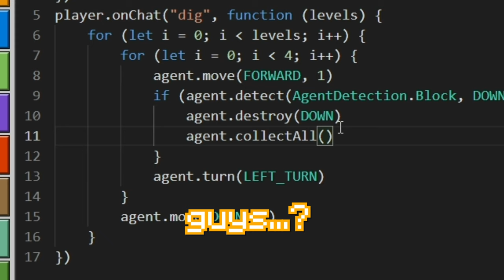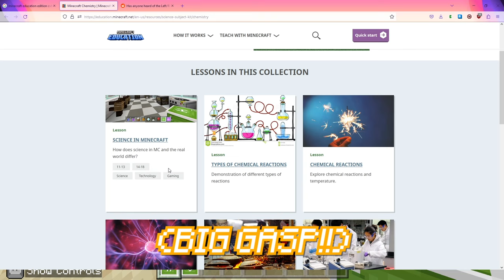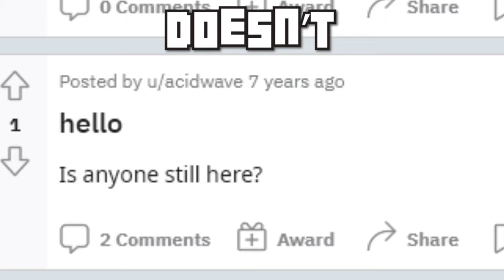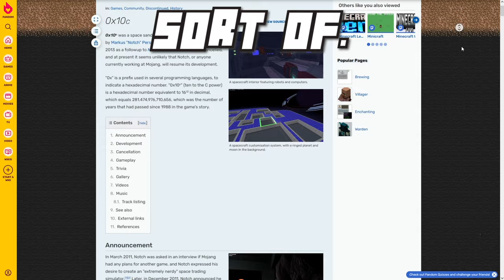You've NEVER played these Minecraft versions. Why not?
Throughout Minecraft's long history, there have been a few odd spinoffs and unreleased experiments that most of us have forgotten about, or never got the chance to play in the first place. Even though some of them- like Minecraft Dungeons and Minecraft Legends- get a spot in the launcher, there are plenty of other versions out there that you probably haven't played. So today, I'm going to be playing 3 different, unusual spinoffs of Minecraft which I think you might enjoy.
I tried to edit this video differently than usual. I hope you like it :D
Socials:
About 0x10c; the wiki says that 0x10c was a followup to Minecraft, but I'm not sure if that means it was meant to be set after the story of Minecraft or just the game after Minecraft in general. It was literally described by Notch as "Minecraft in space", so... Who knows! We can only imagine.